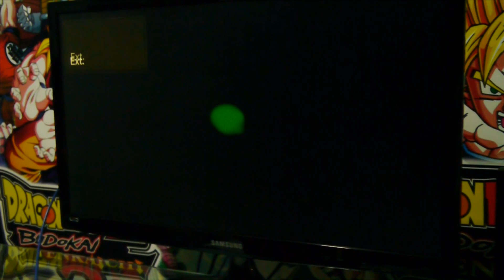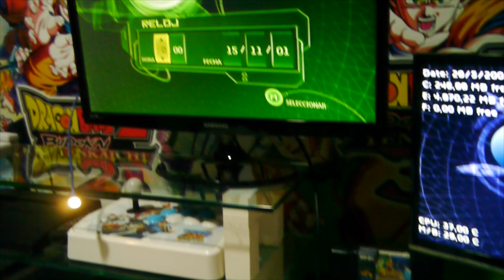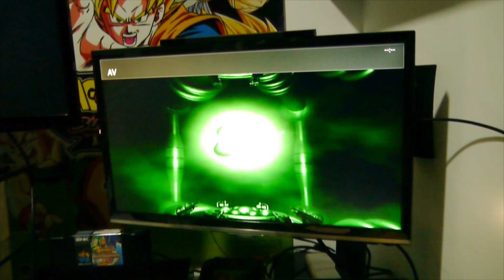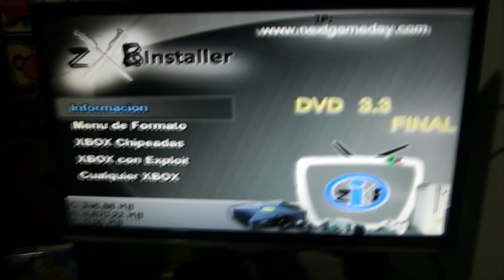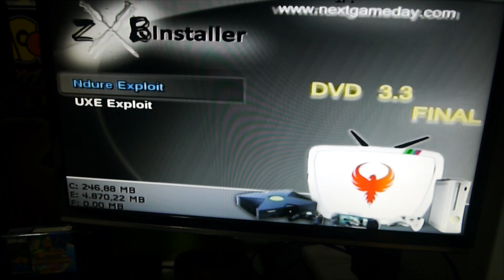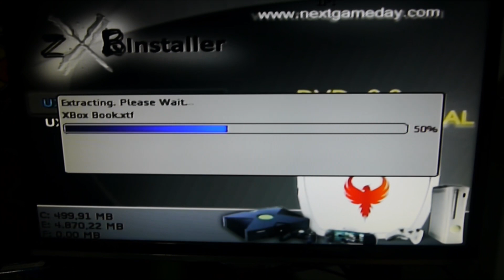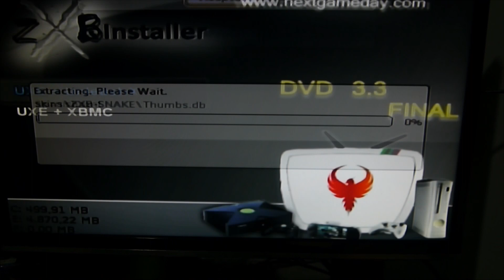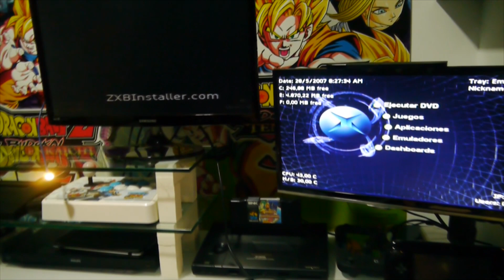VIDEO 1 - Xbox Clasica 2019 - ¿Como modificar Xbox? Instalar Chip Virtual con ZXBinstaller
Buenas,

En este video explico la forma mas sencilla de poder instalar un chip virtual a la xbox clasica.

Buscar en Google:
ZXBINSTALLER ( lo descargais ) y lo grabais con DVDDecrypter (o en el clone dvd) en 2X. Importante grabarlo en esta velocidad.

Estos programas son muy sencillos de buscar en internet.

Gracias y cualquier duda preguntarme.

Si os ha gustado el video Darle ME GUSTA y SUBSCRIBIROS!!